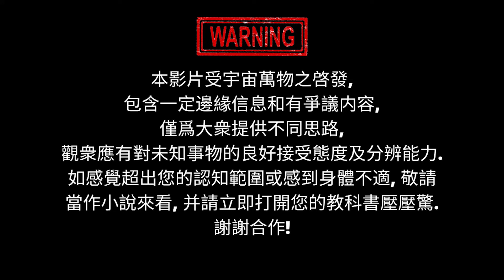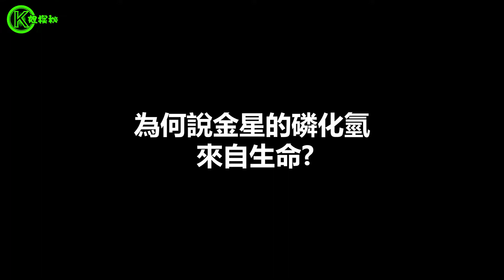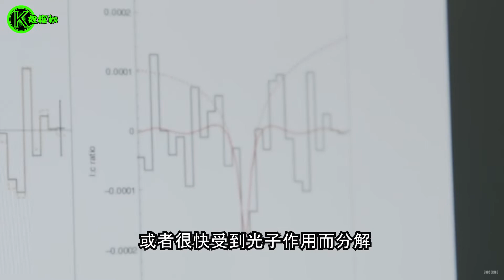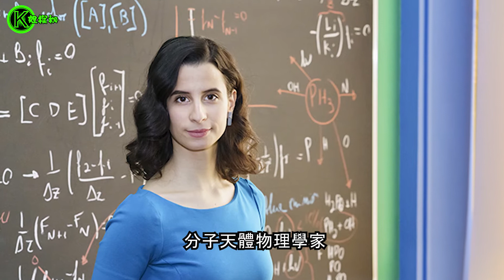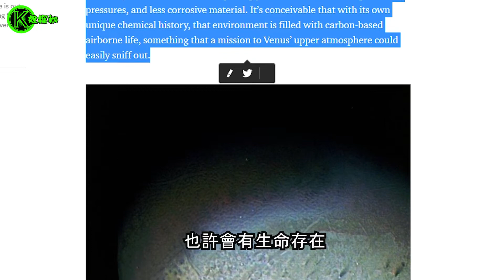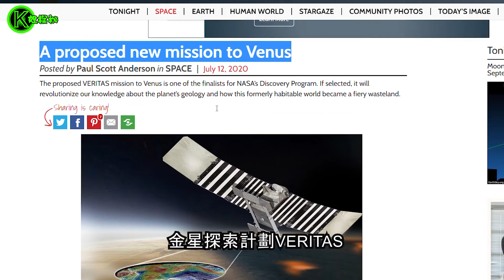金星現"生命印記", 它們居然來自地球? 人類將於2026年重返金星 | K姐探秘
Hello大家好，K姐今天繼續帶大家探索浩瀚的宇宙。
9月14號在著名雜誌《Nuture Astronomy》發布了一篇震撼科學界的文章，科學家在金星大氣層發現的一種物質可能意味著金星上存在著生命。
你知道嗎？金星在被稱為“地獄星球”前，其與地球居然十分相似。
人類對於金星的探索已經提上了日程，那麼金星上的“生命印記”真的來源於地球嗎？歡迎大家在評論區留言與我討論！

UFO最新视频證據都在這|美軍承認UFO存在&羅斯威爾事件Roswell真实内幕